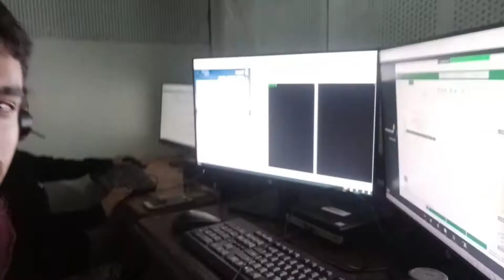A Day In Life As A Call Center Agent(Work from Home)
i just want to share my life as a call center agent hope you like the video guys